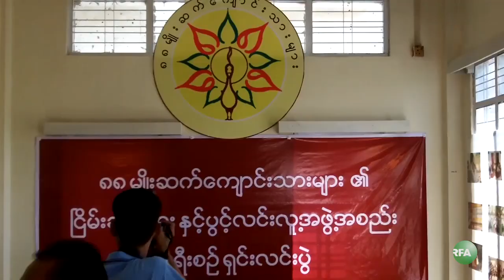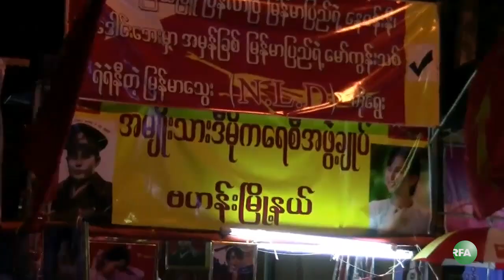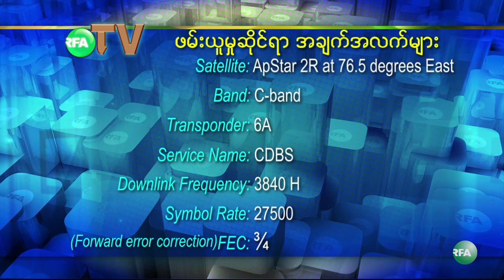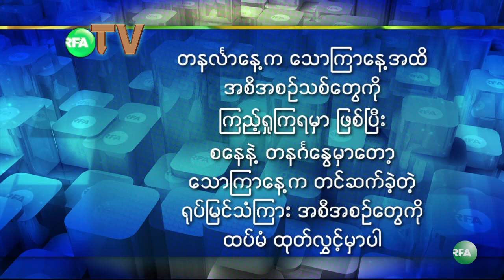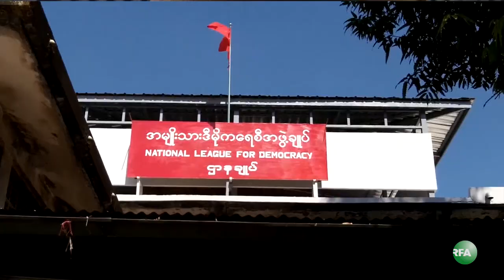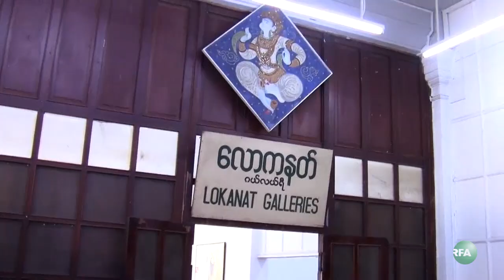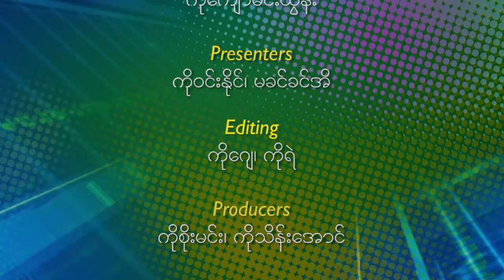RFA TV March 5, 2012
လြတ္လပ္တဲ့အာရွအသံ RFA ရုပ္ျမင္သံၾကားအစီအစဥ္
(မတ္လ ၅ ရက္ ၂ဝ၁၂)

ေဒၚေအာင္ဆန္းစုၾကည္ စစ္ကိုင္းၿမိဳ႕နဲ႔ မႏၱေလးတုိင္းကို စည္းရံုးေရးခရီးစဥ္ သြားေရာက္၊
သမၼတဦးသိန္းစိန္ မိန္႔ခြန္းႏွင့္ပတ္သက္ၿပီး ၈၈ ေက်ာင္းသားေခါင္းေဆာင္မ်ား သတင္းစာရွင္းလင္း၊
နယူးဇီလန္ ႏိုင္ငံျခားေရးဝန္ႀကီး ျမန္မာႏုိင္ငံကို ၂ ရက္ၾကာ လာေရာက္၊
ဟာသပညာရွင္ ဇာဂနာ နယူးေယာက္ၿမိဳ႕က Amnesty International အဖဲြ႔ ႏွစ္ ၅ဝ ျပည့္ အခမ္းအနားတက္ေရာက္၊
ေရႊတိဂုံေစတီ ႏွစ္ ၂၆ဝဝ ျပည့္ ဗုဒၶပူဇနိယ ပြဲေတာ္မွာ ဗကသ ေက်ာင္းသားမ်ားအဖြဲ႔ ရန္ပံုေငြ ေစ်းေရာင္းပြဲျပဳလုပ္၊
ကသာ မဲဆႏၵနယ္ NLD ကုိယ္စားလွယ္ေလာင္း ဦးေစာလိႈင္ကုိ တိုင္းေကာ္မရွင္က ပယ္ခ်တဲ့့ ကိစၥ ဥပေဒေၾကာင္းအရ ရင္ဆိုင္သြားမည္
... စတဲ့သတင္းေတြနဲ႔
ေဒၚေအာင္ဆန္းစုၾကည္ရဲ႕ မႏၱေလး၊ စစ္ကိုင္း စည္းရံုးေရးခရီးစဥ္၊
ၾကားျဖတ္ေရြးေကာက္ပြဲ NLD အတြက္ အႏုပညာရွင္ေတြ စည္းရံုးမည္၊
FATHER AND DOUGHTER ON CANVAS ၊ ဗိုလ္ခ်ဳပ္ေအာင္ဆန္းႏွင့္ ေဒၚေအာင္ဆန္းစုၾကည္ အေၾကာင္း ပန္းခ်ီကားျပပြဲ၊
ေရႊပါရမီေတာရ ဆရာေတာ္ အရွင္ဆႏၵာဓိက ႏွင့္ ေတြ႔ဆံု ေလွ်ာက္ထား ေမးျမန္းခန္း၊
... စတာေတြကို ဒီကေန႔ ၾကည့္ရွဳရမွာပါ။